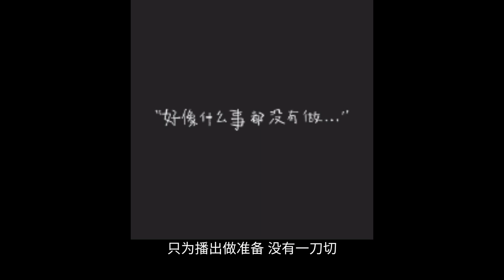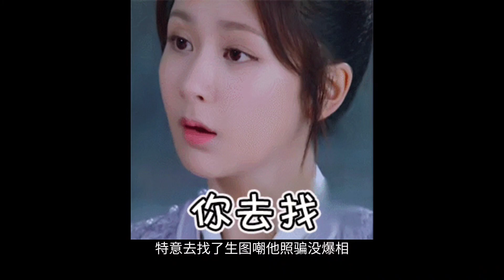杨紫后续安排？蔡徐坤劣迹艺人？唐嫣没戏拍？陈飞宇张婧仪炒CP？